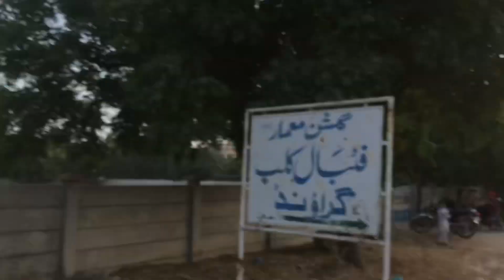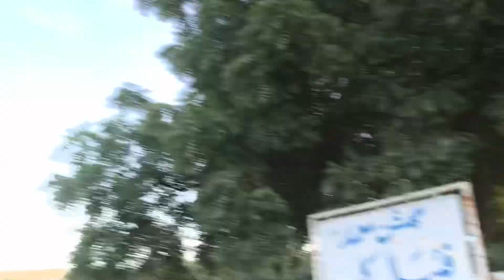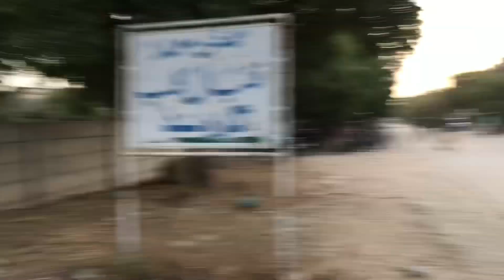Street Cricket Ho Tou Aesi 😂 | Vlog | Saad Farooq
Street cricket is Karachi